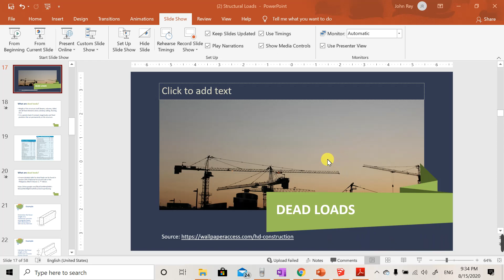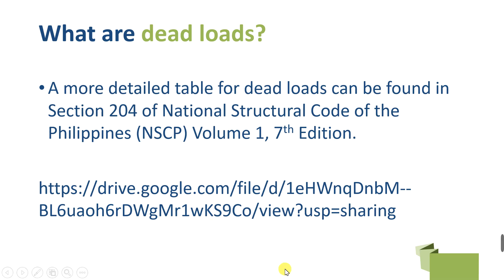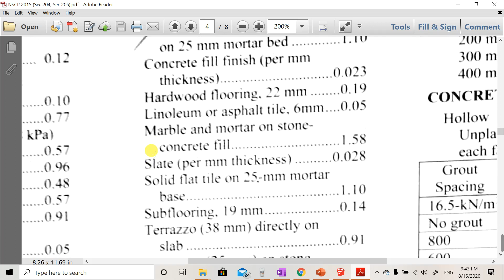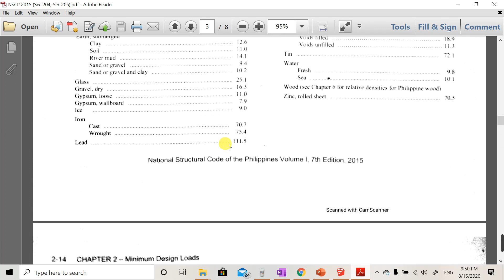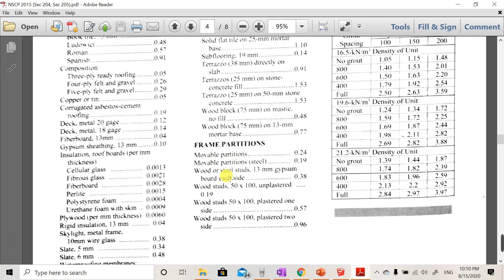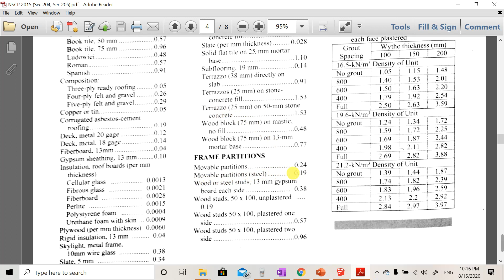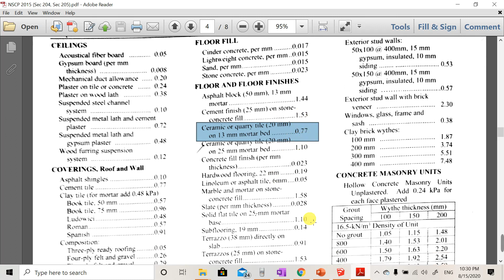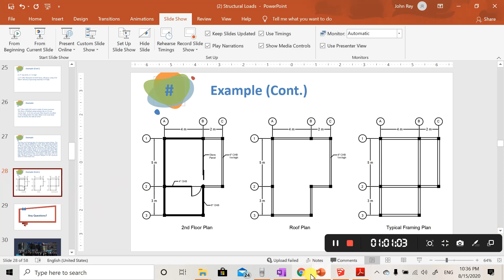2.5 Dead Loads (Part 1)